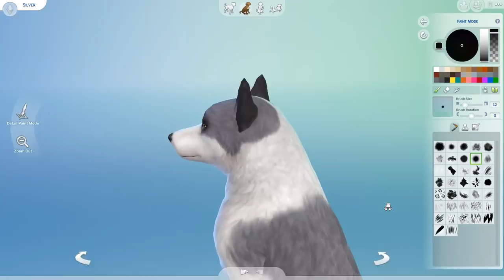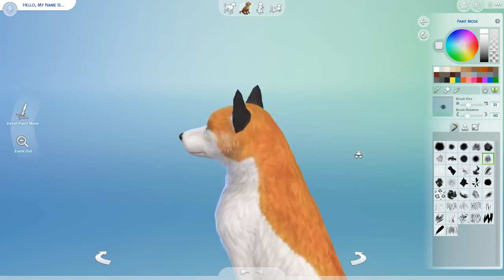Fancy Foxes!! Silver Platinum Fox & Sun Glow Marble Fox! 🐱🐶 Sims 4: Cats & Dogs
To find out more about the fox variations shown in the video check out Also some food for thought: these variations are the result of humans selectively breeding foxes... for their fur!! Ahh!!

Please educate yourself on the effects of fur farms and exotic animal trades - while fun in Sims it is not fun in real life! Remember wild animals are not pets and the animals need their fur a lot more than we do!